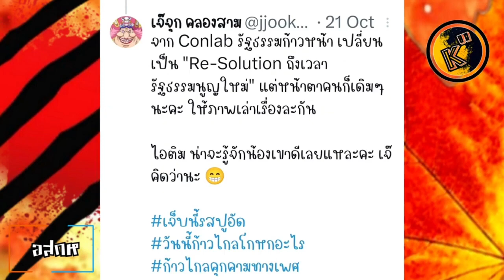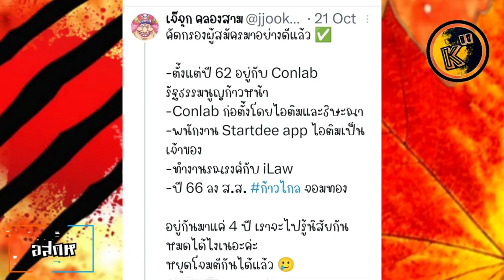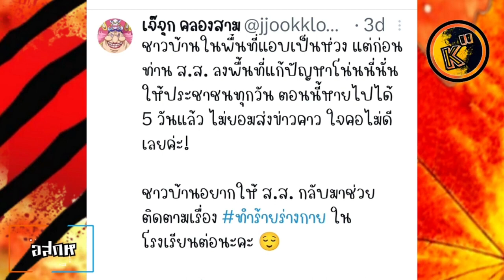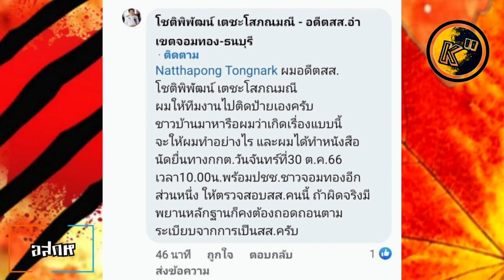อสกห© เกินคุ้ม#บัสบาส ผ่าน Kurt Cobain-Sex Pistols ใยต้องเลี่ยงบาลี ขยี้ "กษัตริย์" ทำไมต้องกลัว112